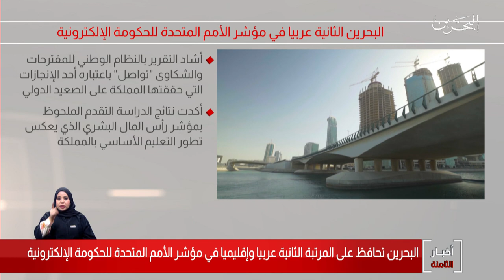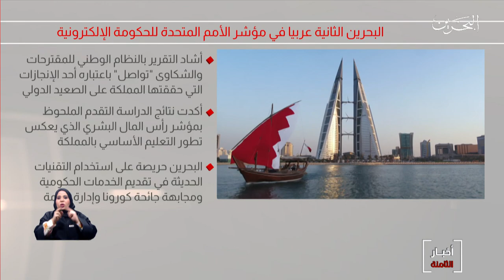البحرين مركز الأخبار : مملكة البحرين تحافظ على المرتبة الثانية عربياً وإقليمياً للحكومة الإلكترونية